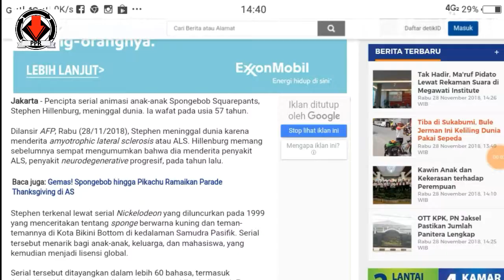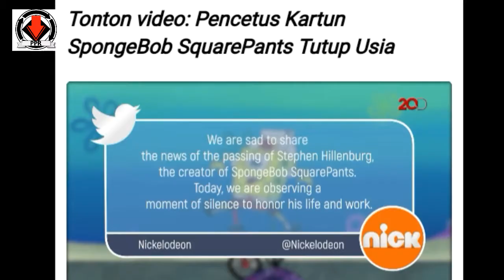STEPHEN HILLENBURG MENINGGAL SI PEMBUAT KARTUN SPONGEBOB SQUAREPANTS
PPR yaitu yang memuat seputar informasi fakta unik yang ada dimuka bumi ini yang diteliti secara tidak sengaja

Spongebob squarepants siapa yang tidak tahu dengan kartun ini yang wakru kecil kita selalu ditemani dengan tingkah persahabatan spongebob dengan patrick untuk menghibur kita semua dengan sifat konyolnya